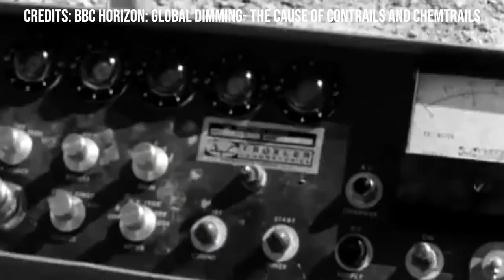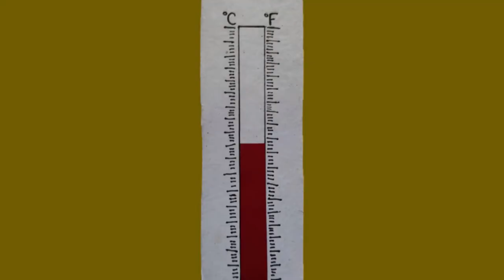Global Dimming: A Documentary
A short documentary showcasing the disastrous effects of a rarely discussed phenomenon, the Global Dimming.